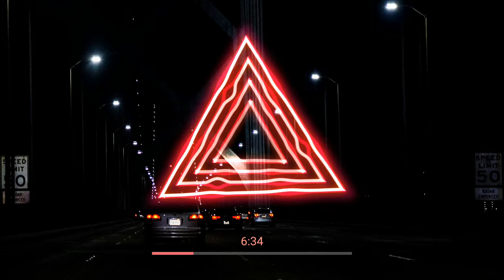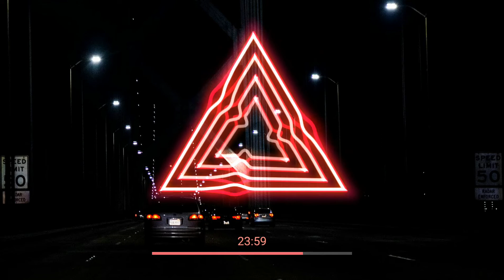Best Future House Music Mix 2020 #3 | Grind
Set List:
Alesso Feat. Roy English - Cool (Reez Remix)
Zedd, Alessia Cara - Stay (TwoWorldsApart & Blaze U Remix)
Calvin Harris - Outside (Oliver Heldens Remix) ft. Ellie Goulding
Thomas Hayden & Ortal Israel - If We Can't (Original Mix)
Thomas Hayden, Andrea Lombardi - Casanova
DVBBS & CMC$ ft. Gia Koka - Not Going Home (Mesto Remix)
Asketa & Natan Chaim x musicbyLUKAS - Fall 4 U
Shawn Mendes - There's Nothing Holdin' Me Back (Nicko Mills & Max Fail Remix)